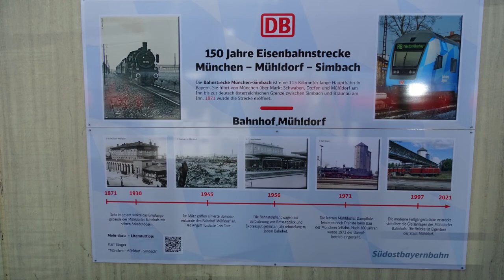Ausflug ins Dieselparadies nach Mühldorf am Inn - u.a. mit 628, CLASS66, 245, V60.. AL # 072/010/021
Auflug in Dieselparadies nach Mühldorf am Inn - u.a. mit 628, CLASS66, 245, V60, 218 der SÜDOSTBAYERNBAHN